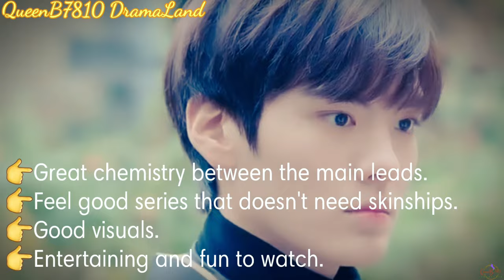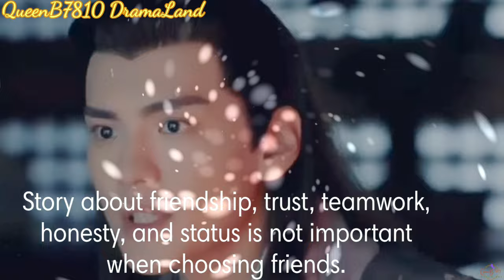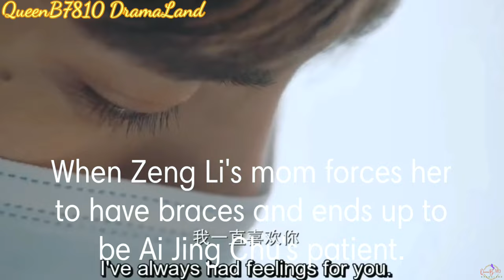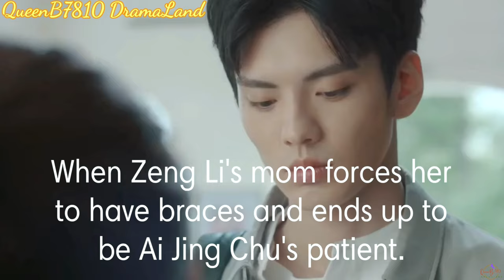BI WENJUN LIST OF DRAMA SERIES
Here is the list of DRAMA SERIES by Bi WenJun.

Starting from his first-ever series Sweet TaiChi.
A cold and handsome Wei Chu to
charming Ye Lu Xuan from In a  Class of her own to a very
loving Prince in Ni Chang down to his very cool and handsome
dentist character portrayal in Sweet Teeth.

I would love to hear also.

Track Info:
Title: Me & You by MusicbyAden

Love,
QueenB